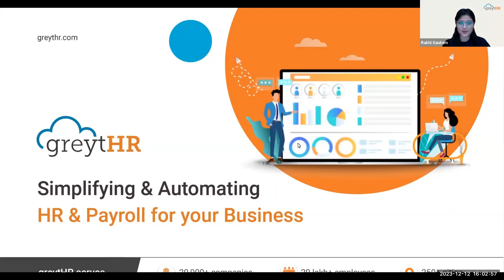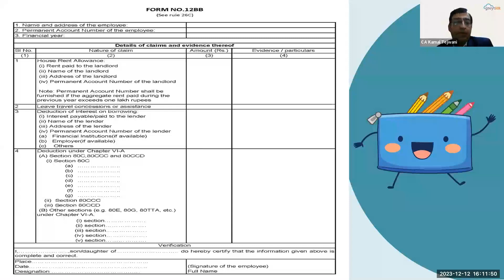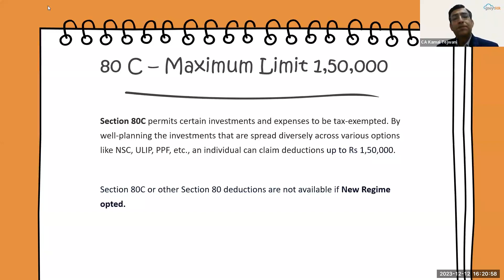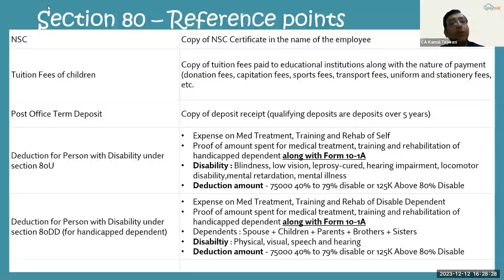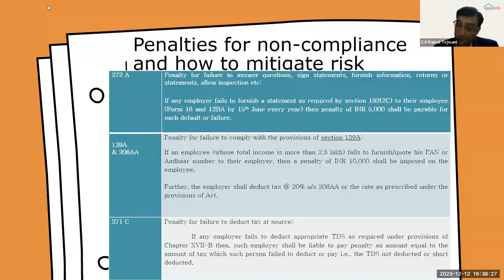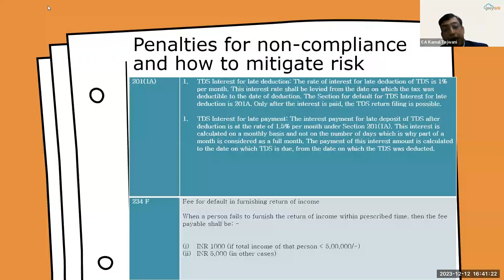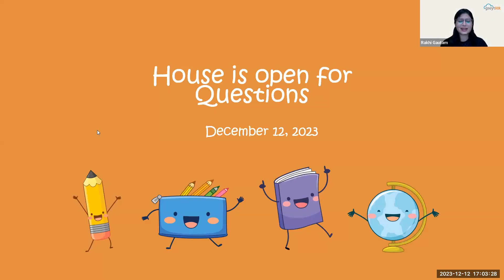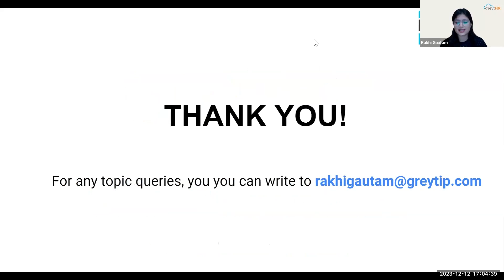Proof of Investment Submission: Make it easy for your workforce | PSP Parichay Webinar | greytHR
During this episode of the PSP Parichay webinar session, hosted on 12th December 2023, a seasoned leader shared his thoughts and insights on Simplifying the process of submitting investment proof for the employees.

The session was followed by an exclusive Q&A session.

Speaker
CA Kamal Tejwani, Partner, Jaikumar Tejwani & Co LLP

Agenda
- How to collect proof of investment from employees
- Process of submitting proof of investment
- How to verify submitted proofs
- Penalties for non-compliance and how to mitigate risk